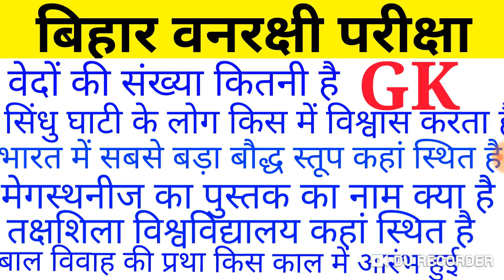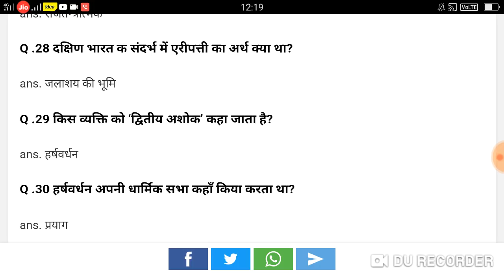Bihar forest guard exam #30 VVI GK Question bihar wanrkshi important question